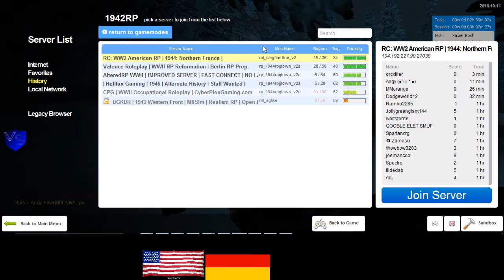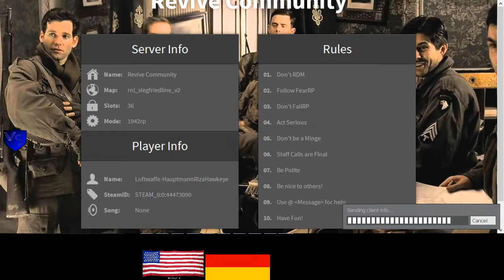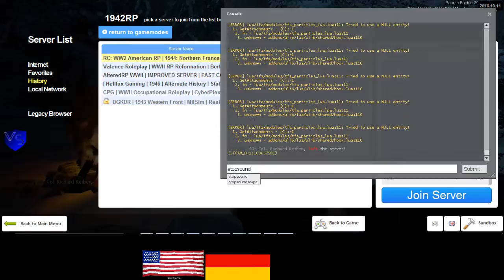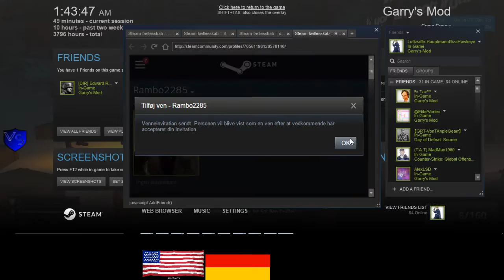RC 1944 US 2 4